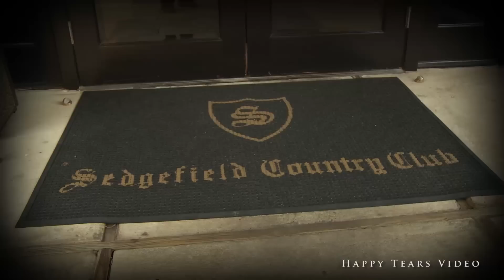Kathryn & Matt's Wedding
First Lutheran Church, GSO and
Sedgefield Country Club, GSO